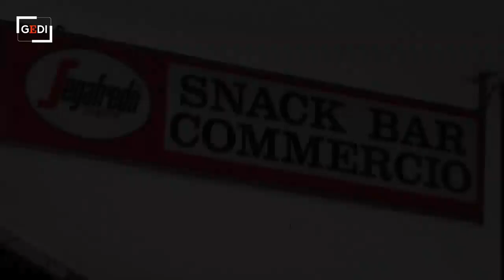Bar chiuso per 75 giorni: dava da bere a un ubriaco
Il provvedimento del questore di Pordenone. Chiesta anche la revoca della licenza. Diffidati altri tre bae ed emessi quattro Daspo urbani.